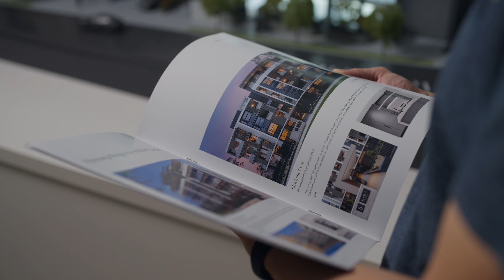Audrey St. Leonards Testimonial - Karl | HYECORP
Audrey St.Leonards by Hyecorp | Hear from Audrey St.Leonards purchaser Karl.